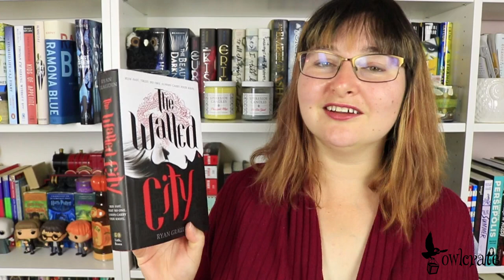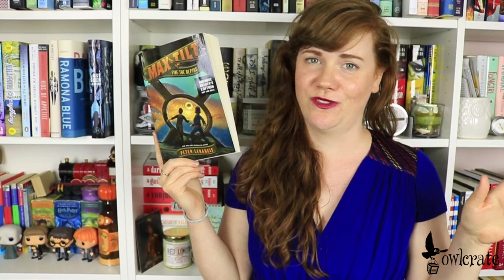JULY READING WRAP UP!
Korrina, Sally and Cori are back with our July reading wrap-up! We read some really awesome books we wanted to share with you this month. Let us know some of the best books you read in July in the comments!

Books mentioned:
The Girl From Everywhere by Heidi Heilig
The Belles by Dhonielle Clayton
Snow & Rose by Emily Windfield Martin
The Walled City by Ryan Graudin
Ink by Alice Broadway
Max Tilt: Fire the Depths by Peter Lerangis
Things I'm Seeing Without You by Peter Bognanni
Heart of Iron by Ashley Poston
March: Book One by John Lewis